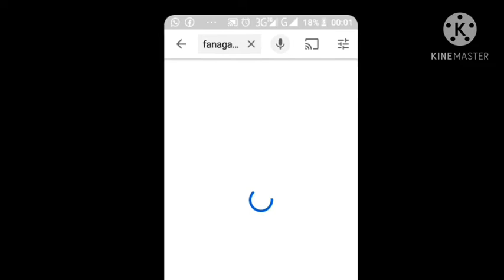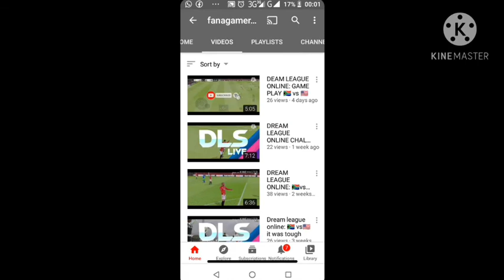how to stop cussing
yo I made dis for those people 👀. y'all know em

intro song by:

drake look alive

outro song by:

juicewrld man of the year